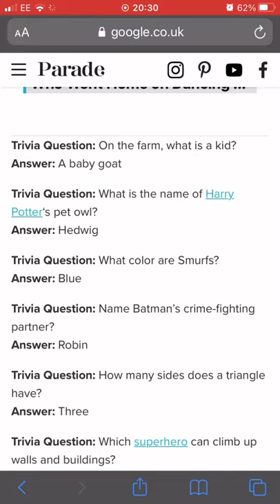The answer is Spider-Man how￼ rude